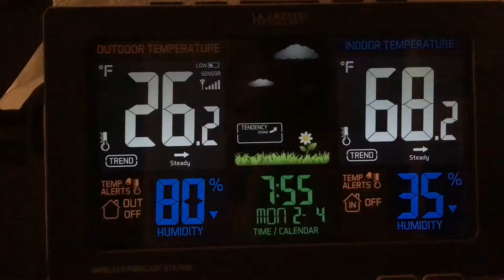Garden Story (Feb 4) - more than snow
the snow turned into something more serious and I got a day off but I still went to work (according to my thermometer, the temperature went down to 26 F or -3 C)
you can see some of the plants were not too happy. we will see how they recover.